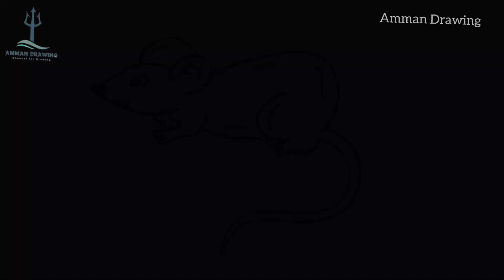Rat drawing | easy rat drawing | cute rat drawing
peacock drawing
drawing
vinayagar drawing
amman drawing
vegetable drawing
fish drawing
how to draw peacock
dog drawing
drawing and colour
drawing colour
peacock colour
cow drawing
simple drawing
birds drawing
colour drawing
crow drawing
dog ki drawing
drawing hard
drawing horse
drawing of peacock easy
drawing simple
easy baby drawing
easy drawing
flower ki drawing
flowers drawings
parrot drawing
peacock drawing colour
peacock drawing with colour
peacock easy drawing
14 february valentine's day drawing
amman drawing easy
amman drawing in tamil
ananas drawing
baby dots
baby ki drawing
bird
bird drawing
bird ki drawing
birds drawing colour
butterfly drawing
butterfly drawing simple
COW colour
crow drawing easy
dayani bangla cartoon
draw a peacock
draw duck
drawing a flower pot
drawing baby
drawing bird
drawing dog
drawing of eagle
drawing of eagle easy
drawing peacock
drawings
duck colour drawing
duck drawing colour
eagle drawing
easy drawing colour
easy eagle drawing
anu fiah drauina
drawing baby
drawing bird
drawing dog
drawing of eagle
drawing peacock
drawings
duck colour drawing
duck drawing colour
eagle drawing
easy drawing colour
easy eagle drawing
easy fish drawing
fish colour drawing
fish easy drawing
fish ka drawing
fish ki drawing
girl drawing
hard drawing
hard drawings
house colour
house colours
house drawing
how to draw fish easily
lotus ki drawing
lotus picture
mom baby drawing
mother and baby drawing
pari drawing
peacock
peacock drawing and colour
peacock drawing easy
peacock drawing in colour
peacock drawing peacock draw..
peacock ki drawing
peacock video
pencil drawing birds
simple drawing colour
simple drawing simple drawing...
simple lotus drawing
simple peacock
the peacock and the crane
tiger drawing
vinayagar vinayagar vinayagar video
vulture